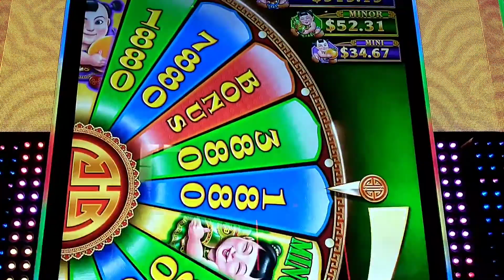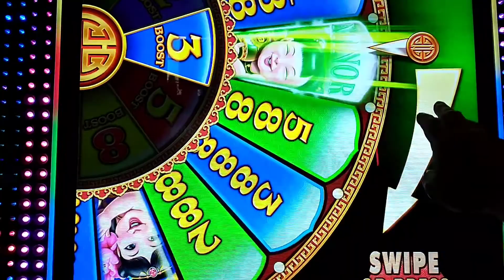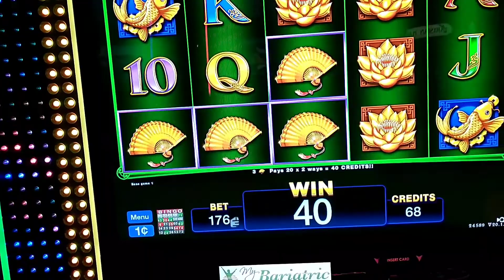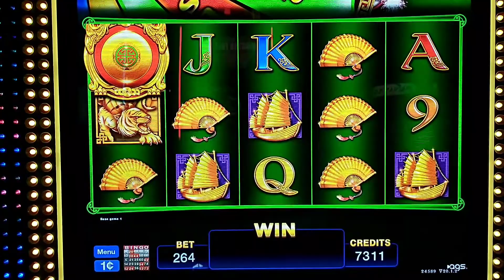BIG WIN ON 88 TIAN LUN SLOTS AT CHOCTAW CASINO